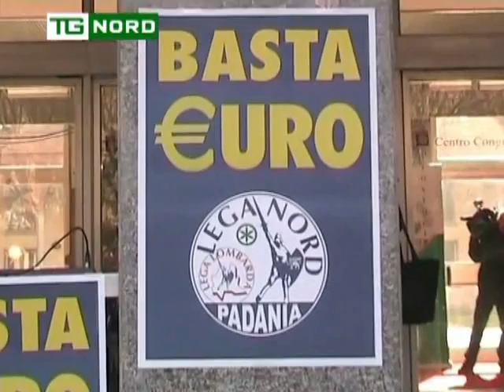BASTA EURO TOUR 2014 - Intervista BORGHEZIO